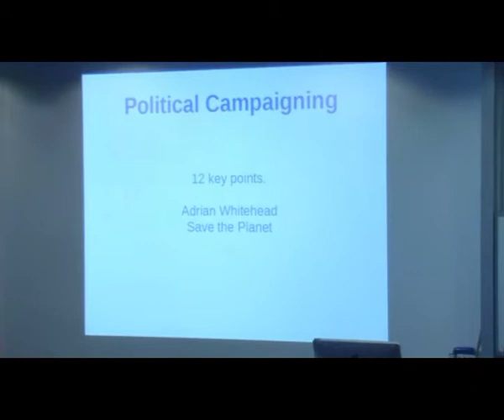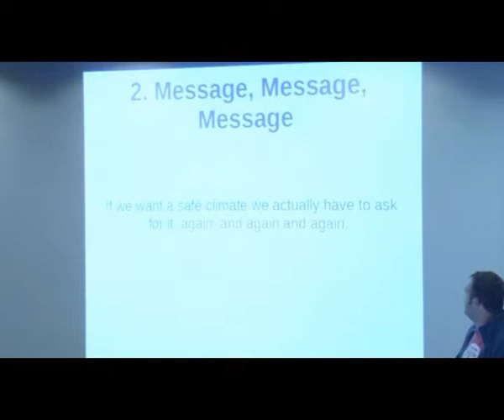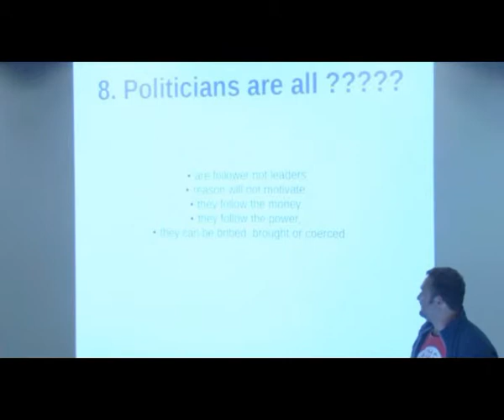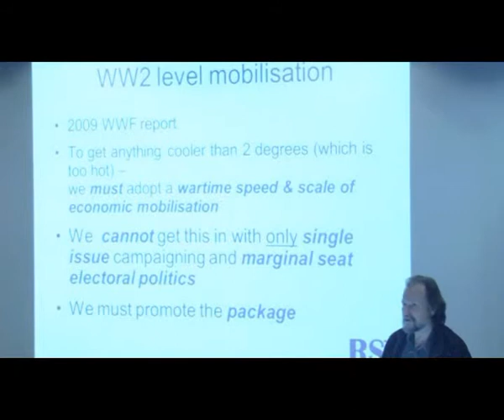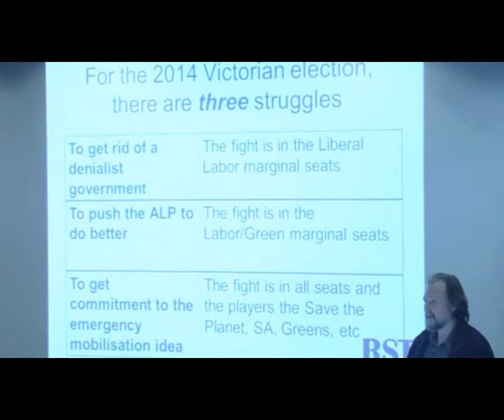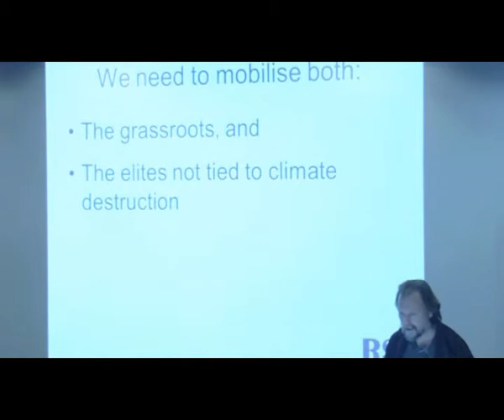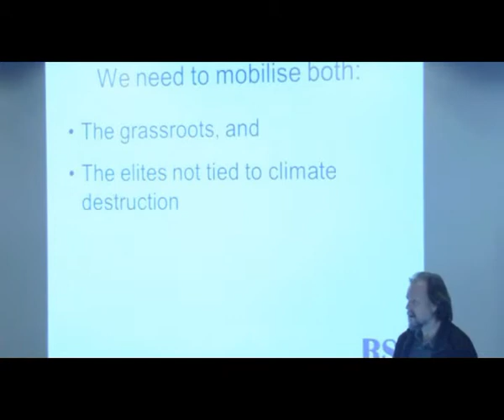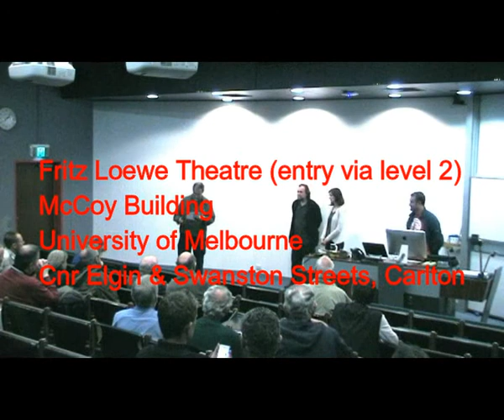Political campaigning for the Victorian state elec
Political campaigning for the Victorian state election

Climate change & environmental issues have been constantly attacked by the Victorian
government. The upcoming state election in November is a cr